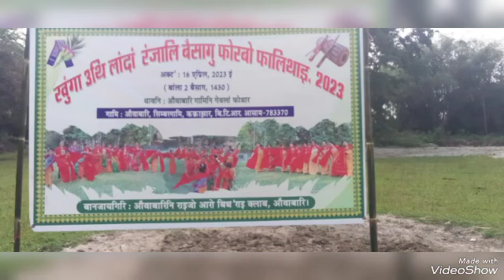bwisaguni gaham hmlihrnai tabai lwgeper.